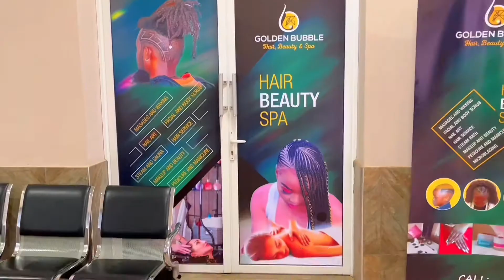MASSAGE THERAPY|DEEP TISSUE MASSAGE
Hi loves.
Taking care of your body should be a priority. As an entrepreneur, I need my body and mind at a good place in order to run my businesses properly. Taking a break and giving myself space to breathe prior to my awakening used to make me feel guilty hahaha! I've grown to learn that you can only pour unto others if your cup is full. When you're happy, you feed others the same energy. And that's why I take care of me!Thank you @golden_bubble_spa for an amazing Me-time treat. When you go please ask for a masseur called Perfect. He's so respectful and professional. He made me feel safe and relaxed. It was such a worthy me-time treat!

⛺𝙋𝙡𝙚𝙖𝙨𝙚 𝙘𝙡𝙞𝙘𝙠 𝙩𝙝𝙚 𝙣𝙤𝙩𝙞𝙛𝙞𝙘𝙖𝙩𝙞𝙤𝙣 𝙗𝙪𝙩𝙩𝙤𝙣 𝙨𝙤 𝙩𝙝𝙖𝙩 𝙮𝙤𝙪 𝙜𝙚𝙩 𝙪𝙥𝙙𝙖𝙩𝙚𝙙 𝙖𝙣𝙮 𝙩𝙞𝙢𝙚 𝙄 𝙥𝙤𝙨𝙩 𝙖 𝙣𝙚𝙬 𝙫𝙞𝙙𝙚𝙤⛺

𝙃𝙚𝙮 𝙛𝙡𝙤𝙬𝙚𝙧𝙨,

𝙃𝙤𝙥𝙚 𝙮𝙤𝙪’𝙧𝙚 𝙬𝙚𝙡𝙡 𝙖𝙣𝙙 𝙠𝙚𝙚𝙥𝙞𝙣𝙜 𝙨𝙖𝙛𝙚. 𝙈𝙮 𝙣𝙖𝙢𝙚 𝙞𝙨 𝙎𝙝𝙚𝙞𝙡𝙖. 𝙄’𝙢 𝙣𝙚𝙬 𝙩𝙤 𝙔𝙤𝙪𝙏𝙪𝙗𝙚 𝙖𝙣𝙙 𝙄 𝙘𝙖𝙣’𝙩 𝙩𝙚𝙡𝙡 𝙮𝙤𝙪 𝙝𝙤𝙬 𝙚𝙭𝙘𝙞𝙩𝙚𝙙 𝙖𝙣𝙙 𝙜𝙧𝙖𝙩𝙚𝙛𝙪𝙡 𝙄 𝙖𝙢 𝙩𝙝𝙖𝙩 𝙮𝙤𝙪 𝙩𝙤𝙤𝙠 𝙮𝙤𝙪𝙧 𝙥𝙧𝙚𝙘𝙞𝙤𝙪𝙨 𝙩𝙞𝙢𝙚 𝙩𝙤 𝙥𝙖𝙨𝙨 𝙗𝙮 𝙢𝙮 𝙔𝙤𝙪𝙏𝙪𝙗𝙚 𝙘𝙝𝙖𝙣𝙣𝙚𝙡.𝙏𝙝𝙖𝙣𝙠 𝙮𝙤𝙪 𝙨𝙤 𝙢𝙪𝙘𝙝 𝙛𝙤𝙧 𝙩𝙝𝙚 𝙨𝙪𝙥𝙥𝙤𝙧𝙩 𝙖𝙣𝙙 𝙛𝙤𝙧 𝙩𝙝𝙚 𝙠𝙞𝙣𝙙 𝙬𝙤𝙧𝙙𝙨 𝙖𝙣𝙙 love!
𝙊𝙣 𝙩𝙝𝙞𝙨 𝙘𝙝𝙖𝙣𝙣𝙚𝙡 𝙄 𝙥𝙤𝙨𝙩 𝙗𝙚𝙖𝙪𝙩𝙮, 𝙛𝙖𝙨𝙝𝙞𝙤𝙣, 𝙡𝙞𝙛𝙚𝙨𝙩𝙮𝙡𝙚 𝙖𝙣𝙙 𝙖𝙣𝙮𝙩𝙝𝙞𝙣𝙜 𝙄 𝙛𝙞𝙣𝙙 𝙚𝙭𝙘𝙞𝙩𝙞𝙣𝙜, 𝙛𝙪𝙣 𝙤𝙧 𝙝𝙚𝙡𝙥𝙛𝙪𝙡 𝙩𝙤 𝙮𝙤𝙪. ☺️
𝙄 𝙞𝙣𝙩𝙚𝙣𝙙 𝙩𝙤 𝙚𝙣𝙩𝙚𝙧𝙩𝙖𝙞𝙣 𝙮𝙤𝙪 𝙖𝙣𝙙 𝙩𝙤 𝙢𝙖𝙠𝙚 𝙮𝙤𝙪𝙧 𝙙𝙖𝙮 𝙖 𝙡𝙞𝙩𝙩𝙡𝙚 𝙮𝙚𝙡𝙡𝙤𝙬. 𝙄𝙩’𝙨 𝙬𝙤𝙧𝙩𝙝 𝙖 𝙩𝙧𝙮. 😍😘
𝙄 𝙝𝙤𝙥𝙚 𝙩𝙝𝙖𝙩 𝙬𝙚 𝙜𝙧𝙤𝙬 𝙩𝙤 𝙖𝙣 𝙖𝙢𝙖𝙯𝙞𝙣𝙜 𝙘𝙤𝙢𝙢𝙪𝙣𝙞𝙩𝙮 𝙙𝙧𝙞𝙫𝙚𝙣 by 𝙡𝙤𝙫𝙚, 𝙥𝙤𝙨𝙞𝙩𝙞𝙫𝙚 𝙫𝙞𝙗𝙚𝙨, 𝙜𝙧𝙚𝙖𝙩 𝙚𝙣𝙩𝙝𝙪𝙨𝙞𝙖𝙨𝙢 𝙖𝙣𝙙 𝙛𝙪𝙣, 𝙖𝙢𝙖𝙯𝙞𝙣𝙜 𝙚𝙣𝙚𝙧𝙜𝙮.

𝙎𝙝𝙚𝙞𝙡𝙖

⭐𝙎𝙐𝘽 𝙂𝙊𝘼𝙇:1000⭐

𝙏𝙤𝙙𝙖𝙮’𝙨 𝙦𝙪𝙤𝙩𝙚

❤️𝙁𝘼𝙌❤️
𝙉𝘼𝙈𝙀:𝙎𝙃𝙀𝙄𝙇𝘼
𝘽𝙄𝙍𝙏𝙃𝘿𝘼𝙔 :30𝙏𝙃 𝘿𝙀𝘾𝙀𝙈𝘽𝙀𝙍
𝙀𝙙𝙞𝙩𝙞𝙣𝙜 𝙨𝙤𝙛𝙩𝙬𝙖𝙧𝙚 :capcut
𝙉𝙖𝙩𝙞𝙤𝙣𝙖𝙡𝙞𝙩𝙮 :𝙆𝙚𝙣𝙮𝙖𝙣
𝙀𝙩𝙝𝙞𝙘𝙞𝙩𝙮:𝘽𝙡𝙖𝙘𝙠

❤️𝙆𝙀𝙔 𝙒𝙊𝙍𝘿𝙎❤️
a baker and the beauty